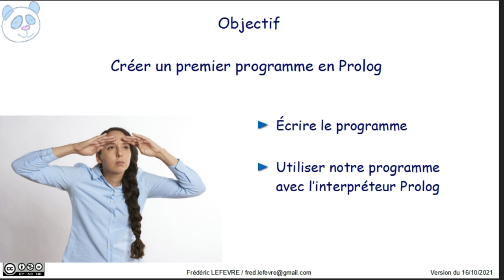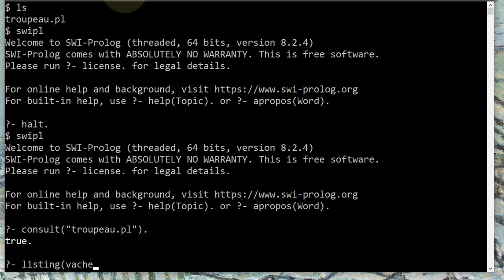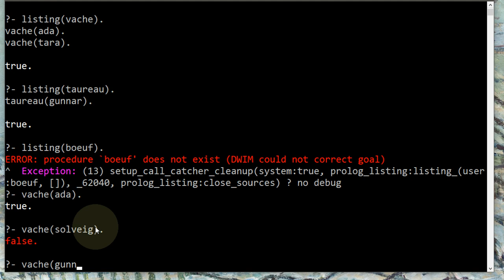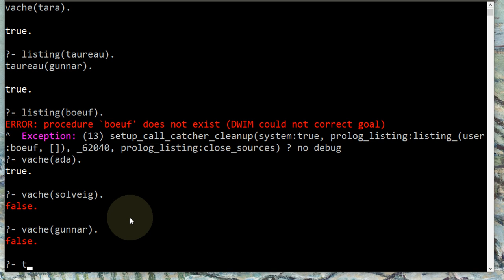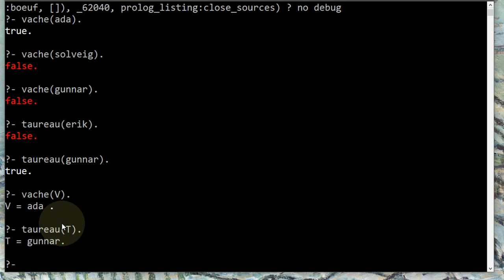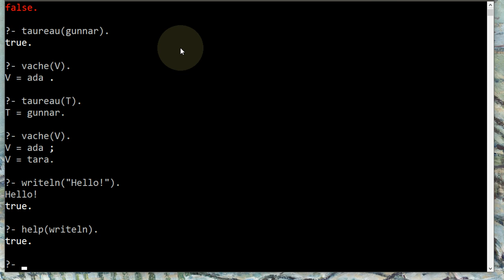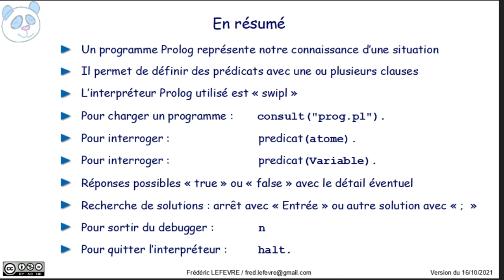Premier programme Prolog sous Debian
👉 Comment créer son premier programme en Prolog.

👀  Nom du paquet Debian : swi-prolog

📋 00:00 Objectif et situation
00:30 Ecriture des trois clauses du programme
00:55 Enregistrement de la base de connaissance
01:00 Démarrage de l'interpréteur Prolog swipl et halt/0 pour quitter
01:24 consult/1 Chargement de la base de connaissance
01:42 listing/1 Information à propos d'un prédicat
02:11 n pour sortir du debugger
02:30 Interrogation de la base de connaissance : Une clause est-elle vraie ?
03:19 Interrogation de la base de connaissance avec une variable.
03:40 Appuyer sur "Entrée" pour arrêter la recherche d'une autre solution.
04:15 Caractère point-virgule ";" pour rechercher une éventuelle autre solution.
04:30 Hello World! en Prolog
05:00 help/1 pour obtenir de l'aide
05:25 En résumé
06:46 Et ensuite ?